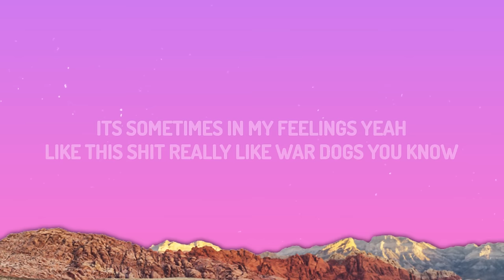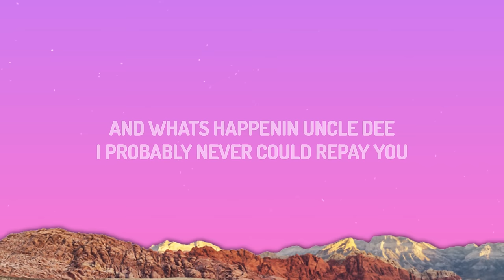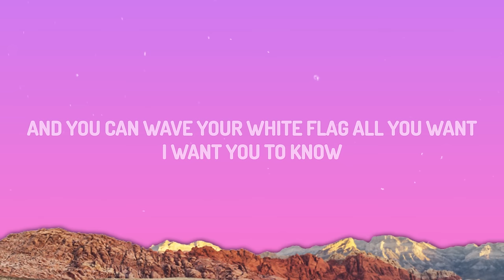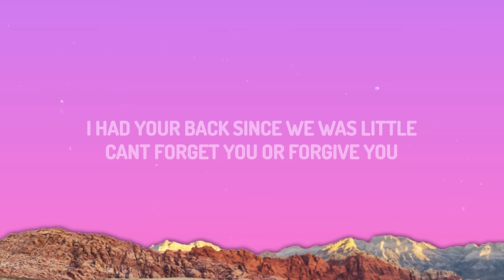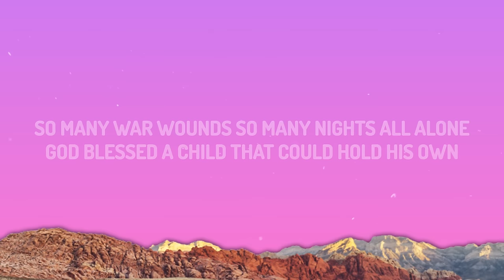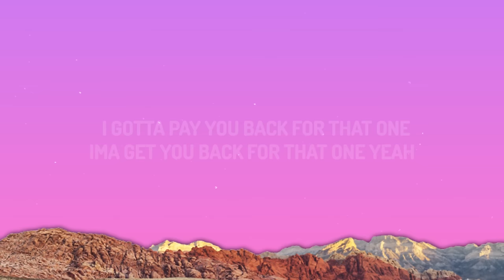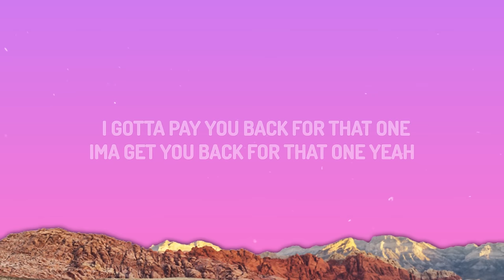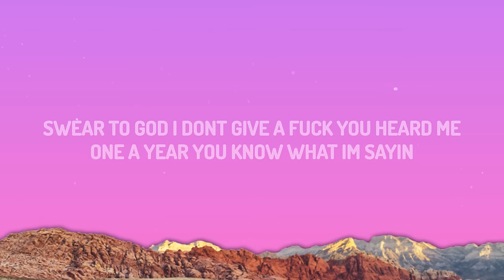Rod Wave - Checkmate (Lyrics)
♫ Rod Wave - Checkmate

(Lyrics):
[Intro]
Lost in my feelings, running out of love
Sometimes, I get in my feelings
It's sometimes, in my feelings, yeah
Like, this shit really like War Dogs, you know?
Just through that life with all these cuts and bruises and scars
I'm the Michael Corleone of this shit, you know?

[Verse 1]
Okay, lost in my feelings, running out of love
Sometimes, I get in my feelings when codeine in my blood
Most times, I be trippin', reminiscin' 'bout us
But I gotta stand on business, ten toes no matter what
You know life is like a chess game, gotta think it through (Yeah, yeah)
Gotta make your next move your best move
And what's happenin', Uncle Dee? I probably never could repay you (What up?)
Helped me chase my dream, found my dream and went major
And these niggas haters, shot my whole truck up
Beef, we ain't squashin', never gettin' fucked up
And I really fuck with bruh, hope he got the message I sent
It's on the floor, stay out the car with them jits

[Chorus]
So many war wounds, so many nights all alone
God blessed a child that could hold his own
And you can wave your white flag all you want (You want)
I'ma pay you back for that one
I'ma pay you back for that one (Yeah, yeah)
I gotta pay you back for that one
I'ma pay you back for that one (That one)
Pay you back for that one (Yeah)
I'ma get you back for that one, uh

[Verse 2]
Okay, now tell me how this bitch found it in her heart to cross me
I had your back since we was little, can't forget you or forgive you
Since we first got together, know we had some stormy weather
But you ain't make this shit no better
Now it's up, it's stuck forever
And I'm on that dope so bad right now that I can't feel a thing
Codeine cups to the brain, smilin' through my pain
Like dancin' in the rain, yeah
When you smilin' through your pain
It feel like dancin' in the rain

[Chorus]
I'ma pay you back for that one (I'ma get you back for that one)
I'ma pay you back for that one (Yeah)
I'ma get you back for that one, yeah

[Outro]
I don't give a fuck, I'ma die tryin', bitch knew, swear to God
Swear to God, I don't give a fuck, you heard me?
One, a year, you know what I'm sayin'?
A day
Ten years, you know what the fuck, nigga, you know?
I'ma get you, I'ma get you the
Grrah

Checkmate